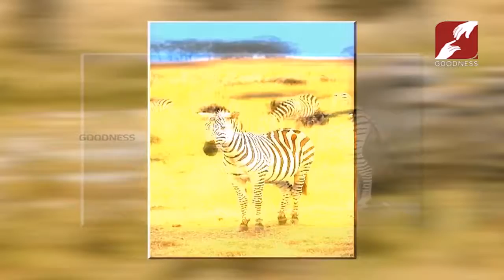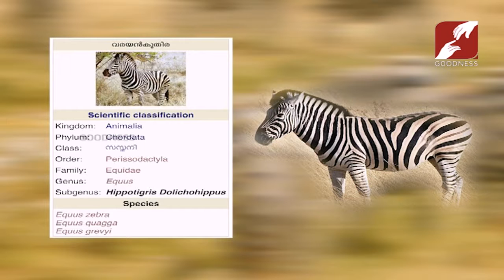Kilikkoodu | Epi 346 | അറിവും ചിന്തയും കളിയിലൂടെ